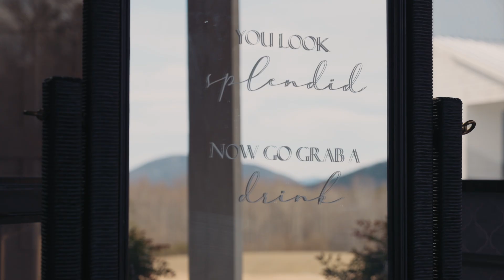BROOKE & RYAN // MEADOWS AT MOSSY CREEK